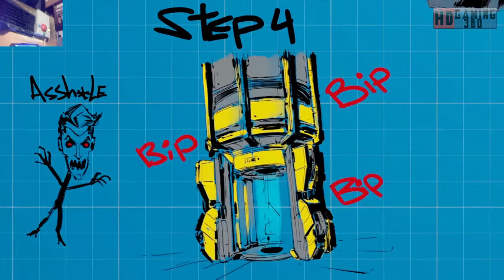Borderlands 3 Playthrough Part 118